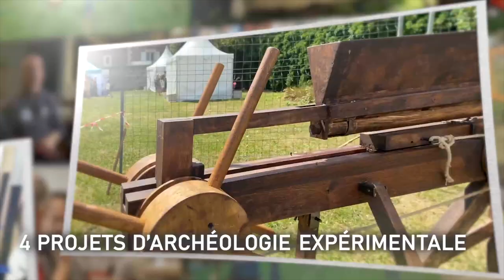Journées Européennes de l'Archéologie 2023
👉Mercredi 14 juin de 14 à 19 heures aux Journées Européennes de l’Archéologie organisées sur le campus de l’Ecole Centrale de Lyon. Cette manifestation culturelle et scientifique est ouverte à tous et est le fruit d'une collaboration entre l’Ecole Centrale et les associations Echelle 1 et le Festival Européen Latin Grec.

👉Ce sera l’occasion d’assister à des ateliers, des présentations des travaux d’archéologie expérimentale (baliste, arbalètes, scie antique, char, pompes, siphons…) de ces dernières années, et à des interviews de chercheurs, enseignants, élèves, étudiants, apprentis, artisans, directeurs de musées, médiateurs, présidents d’association...

👉Si vous ne pouvez pas venir, pas de souci! De nombreux professionnels de l’audiovisuel assistés de lycéens et d'étudiants s’occupent de mettre en place une régie télévisée pour couvrir l’évènement avec plus de 10 caméras et une diffusion en direct de 14h à 18h15 sur les réseaux ci-dessous :

En espérant vous voir et vous faire découvrir de nouvelles approches entre les Sciences & l’Antiquité.